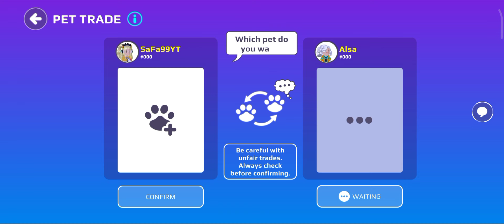TRADING PET WITH🤩 @AlsaPkxd PET TRADE CHALLENGE PKXD✨